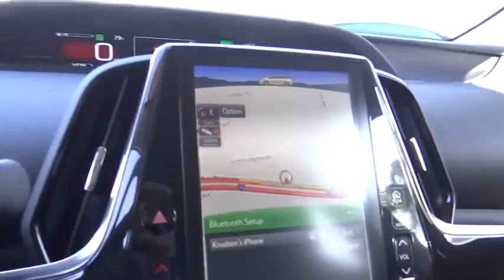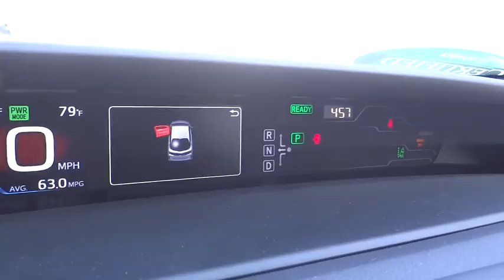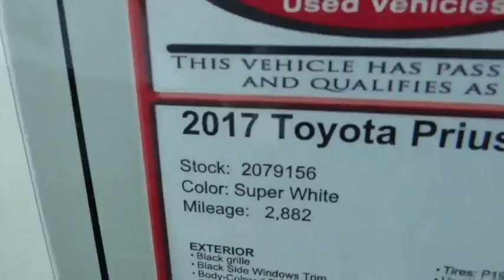2017 Toyota Prius Prime used, Ontario, Corona, Riverside, Chino, Upland, Fontana, CA 2079156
2017 Toyota Prius Prime

Crown Toyota
1201 Kettering Drive

2017 Toyota Prius Prime Premium    -   Certified! Only 2k miles. This Prius Prime is in pristine condition. Nicely equipped with smart stop technology, lane departure alert, dynamic radar cruise control, 11.6in HD media display, navigation, backup camera, heated front seats and smart key system.  brAll Pre-Owned Toyota or Scion vehicles come with complimentary maintenance for one full year. Exclusively at John Elway's Crown Toyota! Toyota Certified Pre-Owned means you not only get the reassurance of a 12mo/12,000 mile Comprehensive warranty, but also up to a 7yr/100,000-Mile Powertrain Limited Warranty, a 160-point inspection/reconditioning, 1yr Roadside Assistance, trip-interruption service, rental car benefits, and a complete CARFAX vehicle history report.brbrAt John Elway's Crown Toyota we focus on what's really important - your experience. Our One Price, Simple, No Games philosophy takes the hassle and frustration out of buying a vehicle. We monitor the market for what each vehicle is actually selling for after all the hours of back and forth negotiation. Then we post one price - our BEST price - on every vehicle upfront, saving you time and frustration. John Elway wants to be ''YOUR''Toyota dealer.